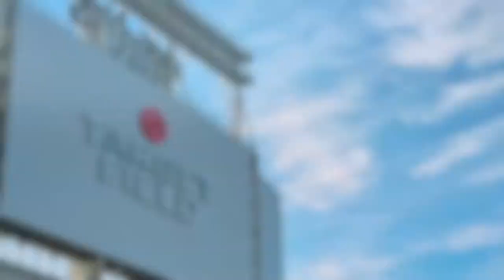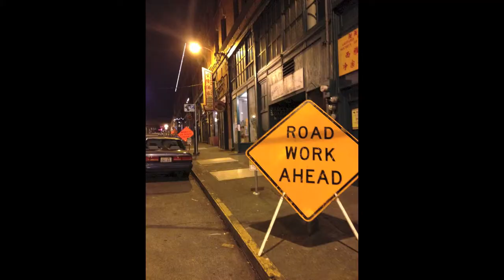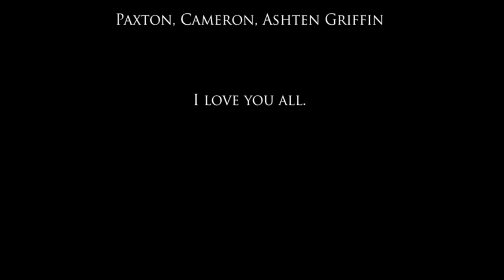The Road Trip HD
Sequential photo and movie captured during the road trip from Minneapolis, MN to Vancouver, BC, winter 2012.
HD Version